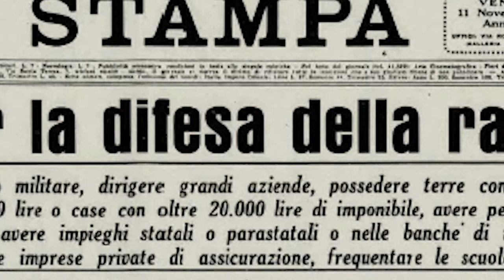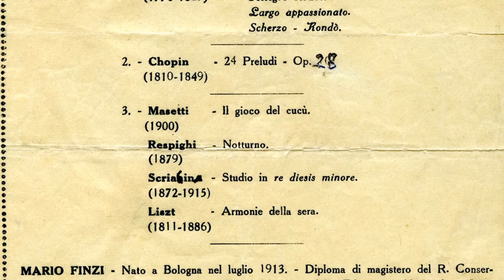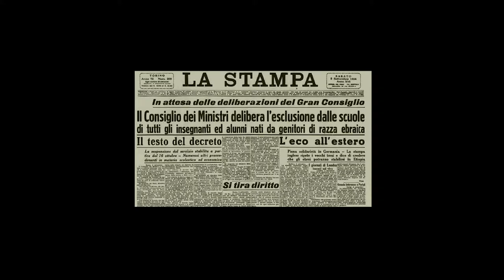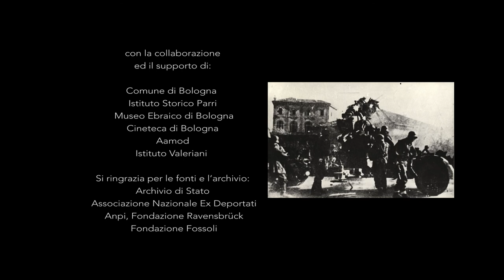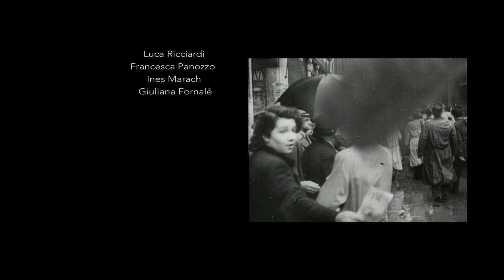Giornata della memoria - La storia di Mario Finzi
Un film documentario realizzato dalla 5Bgc - Istituto Tecnico Valeriani - per la Giornata della Memoria 2021.

Studenti coinvolti: Martina Chiapparini, Kevin Pagani, Riccardo Gabrielli, John Anthony Dagos, Hajar Mayar El Idrissi

Con il supporto didattico di : Francesco Costabile, Stefano Di Bernardo, Patrizia Rorato

Format ideato da: Serena Cecconi e Lidia Gattini

Con la collaborazione di: Comune di Bologna, Istituto Storico Parri, Museo Ebraico di Bologna, Cineteca di Bologna, Archivio Aamood, Istituto Valeriani.